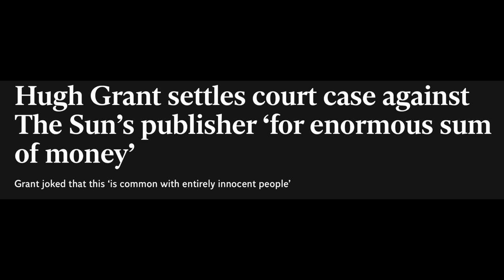MEGHAN HARRY- SHOW ME THE MONEY LATEST NEWS